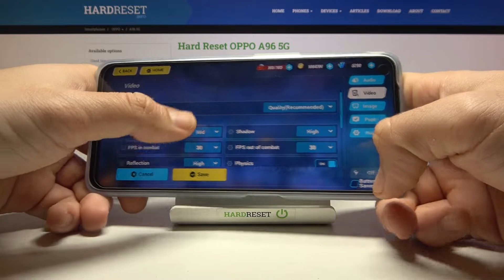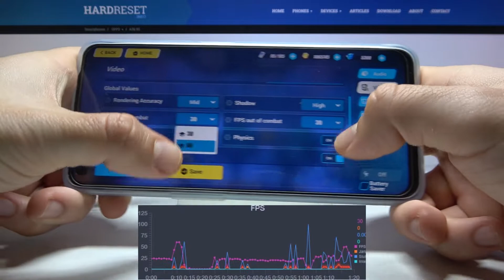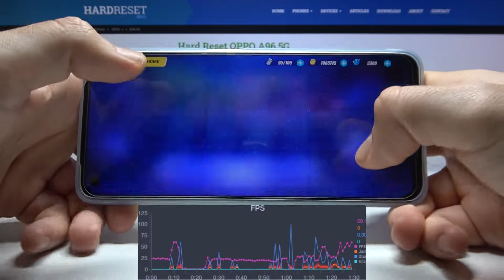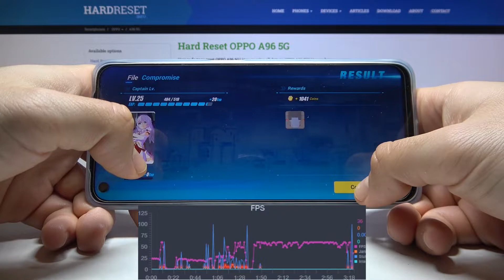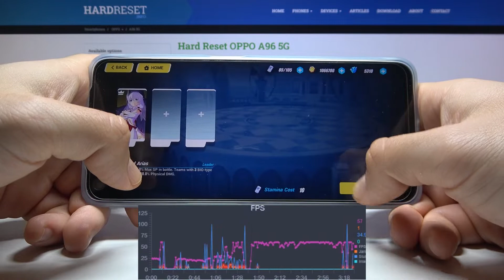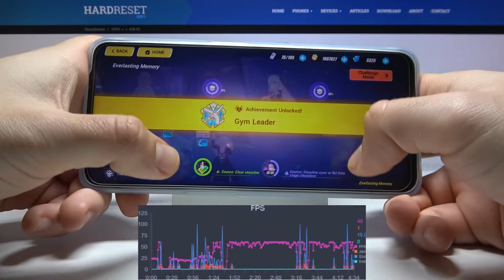Oppo A96 - Honkai Impact |😈 GAMING TEST + FPS GRAPH😈| 90Hz Display Refresh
This is our next game test on the Oppo A96 5G device (more on our YouTube channel - check it!). Today we are going to play Honkai Impact 3rd, we show you how to change the Honkai Impact 3rd settings to achieve the best results. Are you curious if your Oppo A96 5G with 8GB RAM is powerful enough? Let's check it out together!

How Honkai Impact 3rd works on Oppo A96 5G? How to check FPS on Oppo A96 5G? How fast is Oppo A96 5G? How to check performance of Honkai Impact 3rd on Oppo A96 5G?  How Honkai Impact 3rd performs on Oppo A96 5G?

  IP5X dustproof, IPX4 waterproof
DISPLAY Type IPS LCD, 90Hz, 480 nits (typ), 600 nits (HBM)

Oppo A96 5G, Snapdragon 680 4G, 8 GB RAM, frames per second, max performance, max settings, performance check, performance, settings, fps, quality, check, max, Honkai Impact 3rd